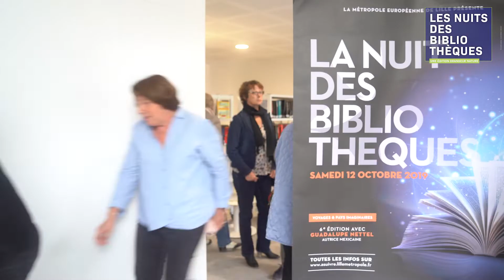Nuits des Bibliothèques 2022 - Teaser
Du vendredi 14 au dimanche 16 octobre, les Nuits des Bibliothèques sont de retour ! Une belle programmation vous attend sur les thèmes de la nature, de l'environnement et du développement durable...
Chaque année, les bibliothèques se révèlent très créatives pour vous faire découvrir leurs collections et services, de façon ludique et conviviale. Les animations sont gratuites et ouvertes à toutes et à tous.

L’édition 2022 des Nuits des bibliothèques aura pour thème «Grandeur nature». Au programme : expos, visites, ateliers, spectacles... Faites le plein de culture... et de nature !